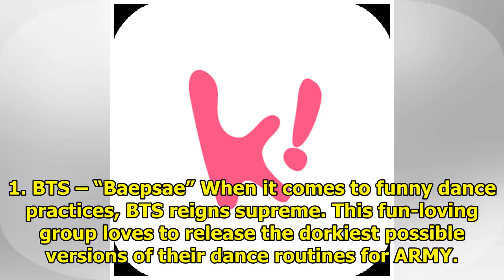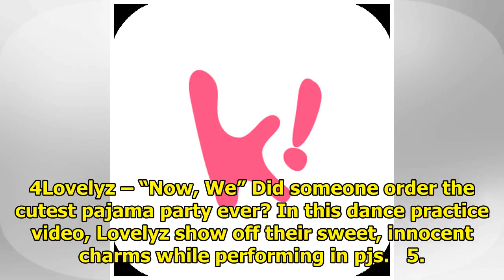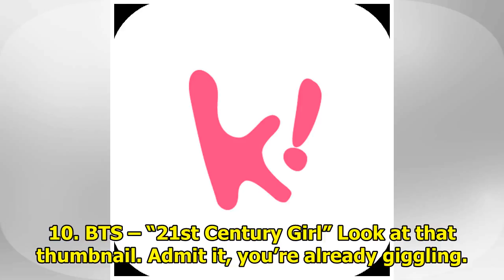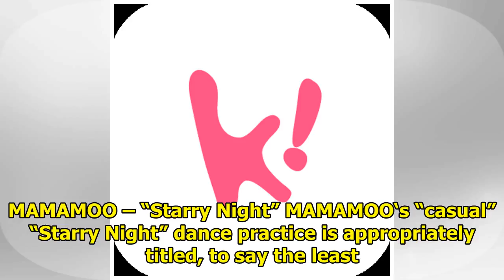14 Hilarious Dance Practices That Are Better Than The Real Thing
14 Hilarious Dance Practices That Are Better Than The Real Thing
1. BTS – “Baepsae” When it comes to funny dance practices, BTS reigns supreme. This fun-loving group...